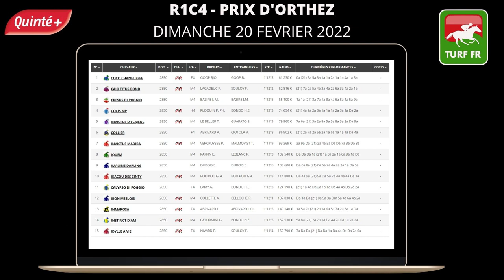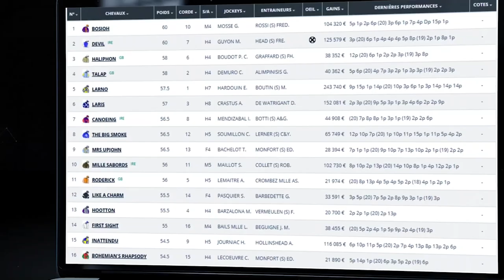Minute Quinté TURF FR : PRIX D'ORTHEZ - Dimanche 20 février 2022 - Paris Vincennes 🏇 PMU #269316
🥇 Retrouvez le pronostic exclusif de notre expert Turf Lucius Simenon pour le PRIX D'ORTHEZ - Dimanche 20 février 2022 à l'hippodrome de Paris Vincennes en France.

✅ NOS LOGICIELS TURF :
✔️ Logiciel TURF INFO Professionnel Edition: